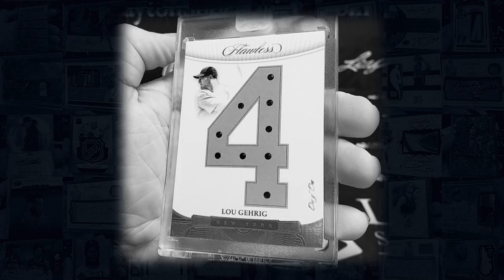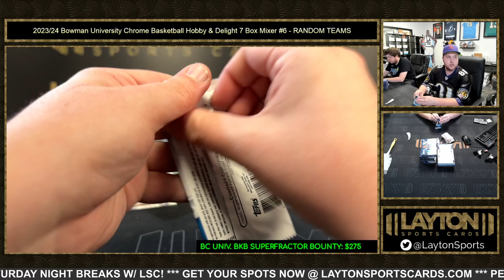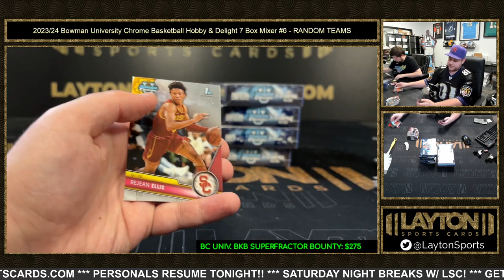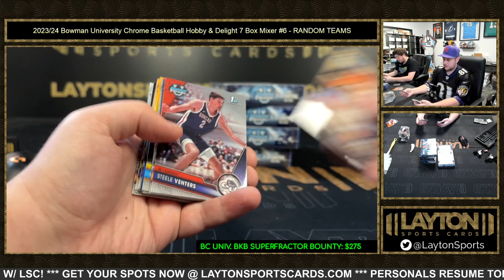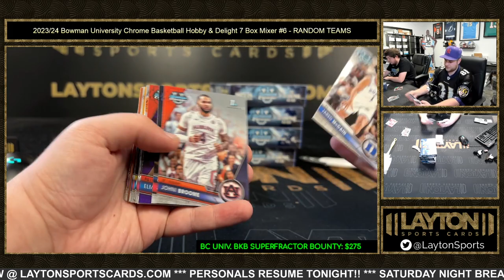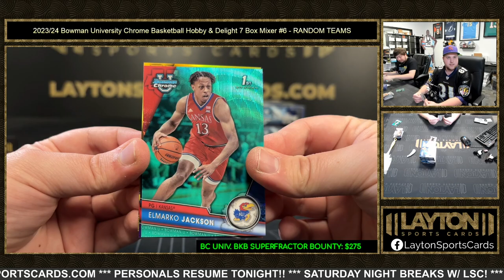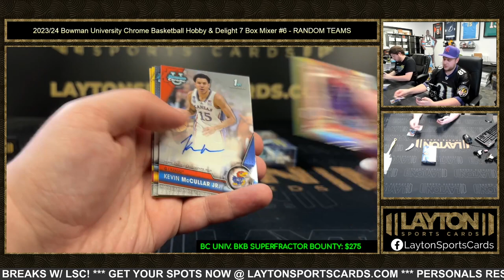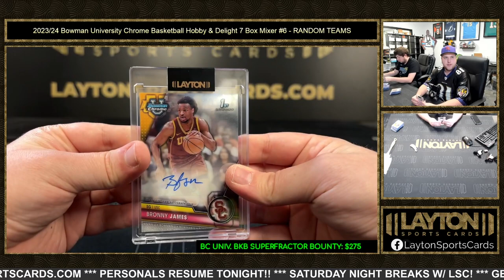202324 Bowman University Chrome Basketball Hobby & Delight 7 Box Mixer #6 RANDOM TEAMS